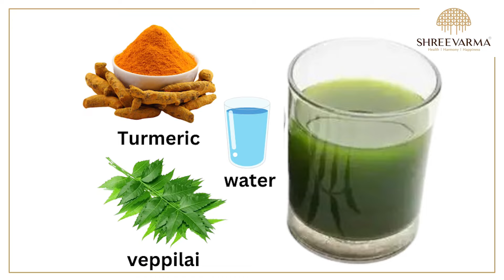பெண்கள் பிறப்புறுப்பில் ஏற்படும் அரிப்பை எவ்வாறு சரி செய்வது | Relieve Genital Itching Naturally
பொதுவாக பெண்களுக்கு பெண்ணுறுப்பில் அரிப்பு மற்றும் வறட்சி ஏற்பட்டு சிரமப்படுகிறார்கள். இதற்கு காரணம் சோப்பு பயன் படுத்துவதால் அதிலுள்ள காரத்தன்மை பிறப்புறுப்பில் உள்ள அமிலத்தை குறைத்து விடுவதால் வெளியில் உள்ள பாக்டீரியாக்கள் உள்ளே சென்று தொற்றை ஏற்படுத்தி அரிப்பு உண்டாகின்றது.

மெனோபாஸ் காலகட்டத்தில் பெண்களின் ஈஸ்ட்ரோஜென் குறைய ஆரம்பிப்பதால் வறட்சியாகி அந்த இடத்தில் அரிப்பு உண்டாகின்றது. காற்றோட்டம் வராத இறுக்கமான ஆடைகள், நாப்கின்ஸ் உடனடியாக மாற்றாமல் இருப்பது போன்ற காரணங்களால் உண்டாகின்றது.

திரிபலா சூரணம் அல்லது வேப்பிலை மஞ்சள் வெதுவெதுப்பான நீரினால் வெளிப்புறத்தில்  சுத்த செய்வதால் உபாதைகளில் இருந்து விடுபடலாம். மேலும் இலவங்கப்பட்டை, துளசி, ஏலக்காய் கஷாயம் அருந்தி வர பூரண நிவாரணம் பெறலாம்

Dr. Jeya Roopa, B.S.M.S, M.D
Medical Director
Shree Varma Ayurveda Hospitals

Embark on a Holistic Odyssey with Shreevarma Ayurveda!
Your Path to Wellness Begins Here.